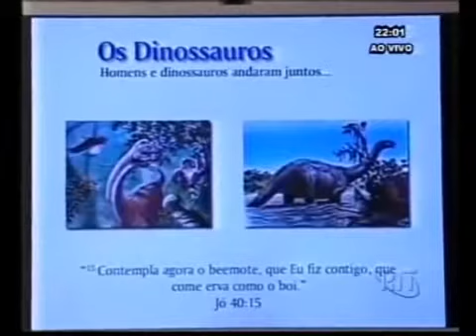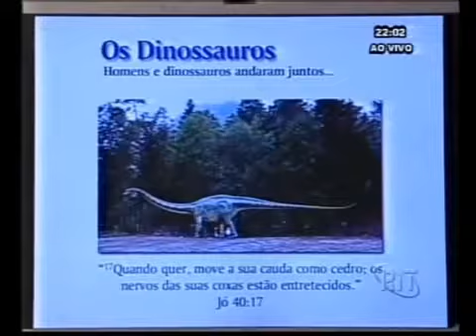Adauto Lourenço Explica os Fósseis e a Bíblia Programa Vejam Só!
Como explicar os fósseis de hominídeos e dinossauros a luz da Bíblia